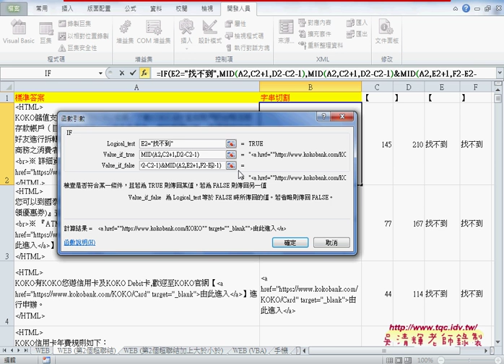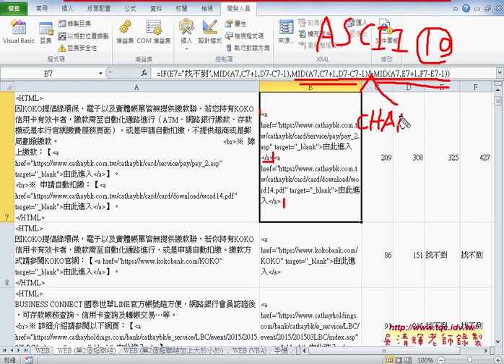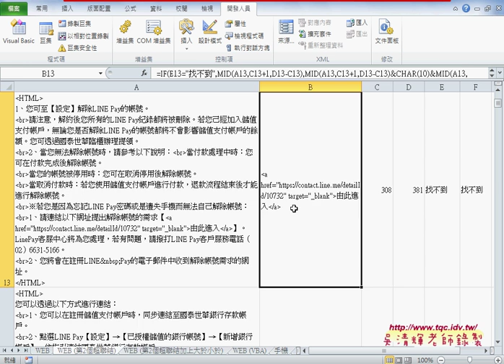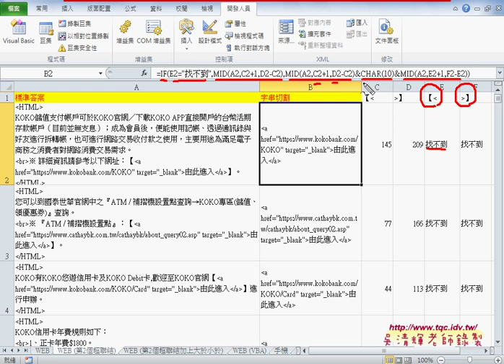03 如何用MID切割所有超連結